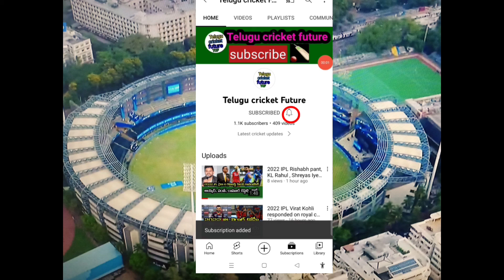Mumbai Indians won by 5 runs against Gujarat Titans 52nd match highlights for IPL 2022 Telugu